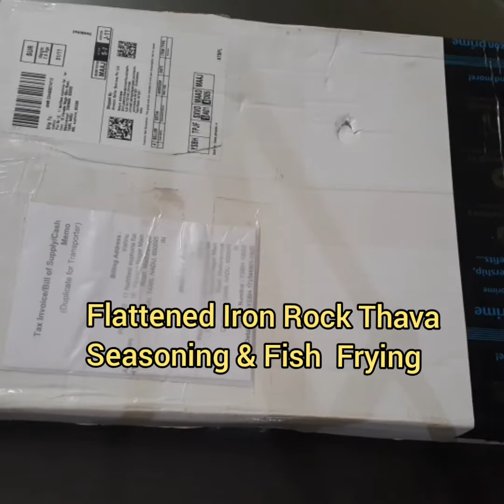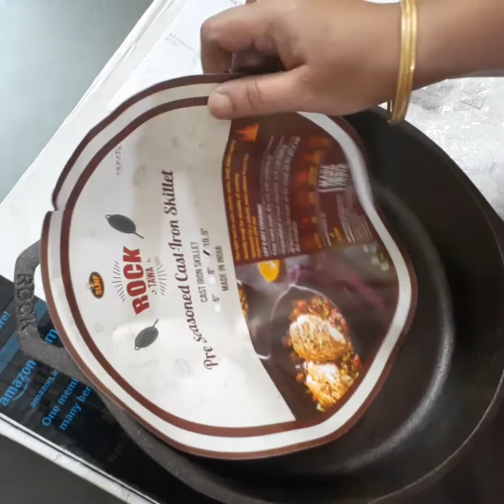Flattened Iron Rock Thava Seasoning and Fish Frying Method || PK:SimpLY NaaDaN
10.5 inch Flattened Iron Rock Frying pan Seasoning & Frying method

For seasoning Iron Thava is best for Rice extract water and Rice cleanig water and any oil.  These things are used  3 to 4 times for cleaning the Iron Rock Thava.